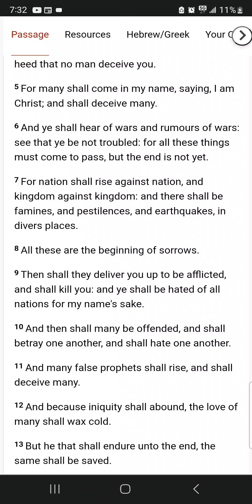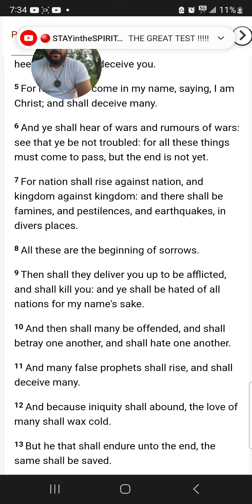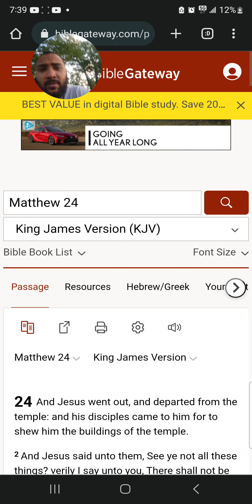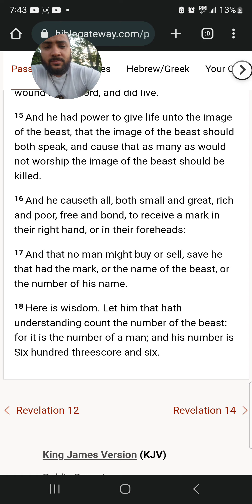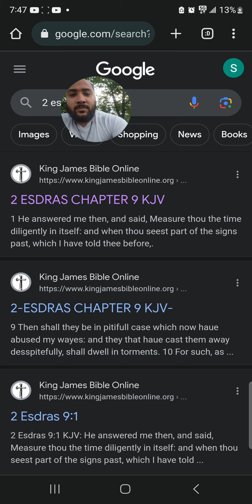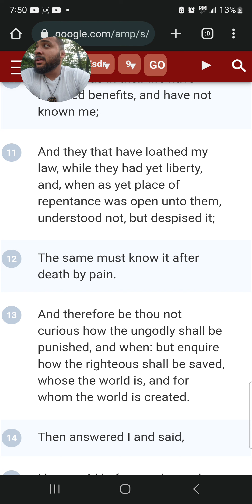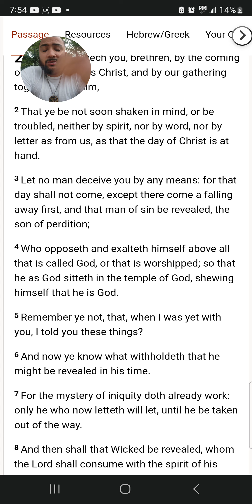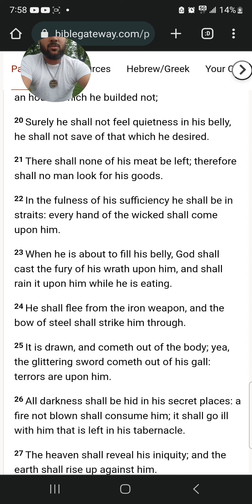Pray to endure to the end